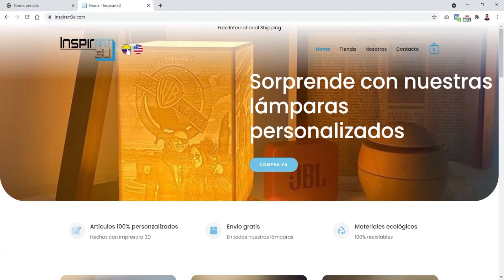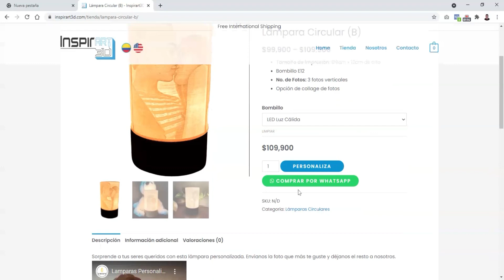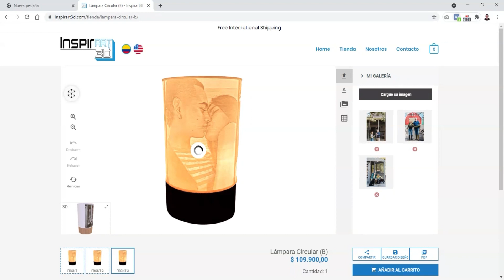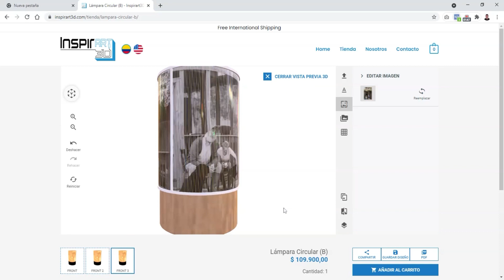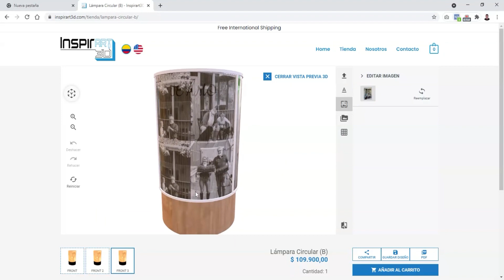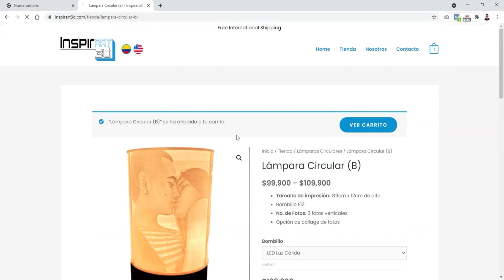Como comprar en Inspirart3d.com desktop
Inspirart3d.com